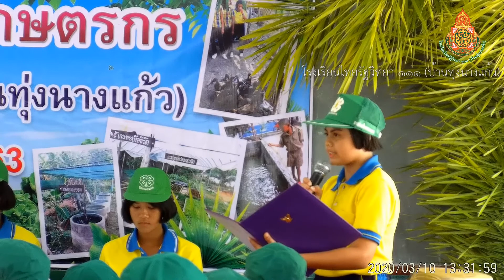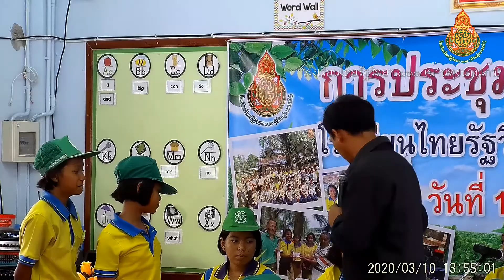ประชุมสภายุวเกษตรกร รร.ไทยรัฐ 111 คลิป1/4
การประชุมสภายุวเกษตรกร
โรงเรียนไทยรัฐวิทยา 111 (บ้านทุ่งนางแก้ว)
ตำบลน้ำผุด อำเภอละงู จังหวัดสตูล